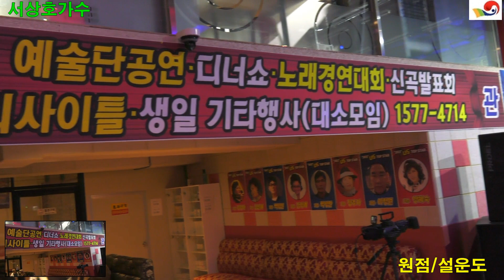가수 서상호/원점/원곡 설운도/뉴스타 한국예술단 신춘음악회 트롯광장